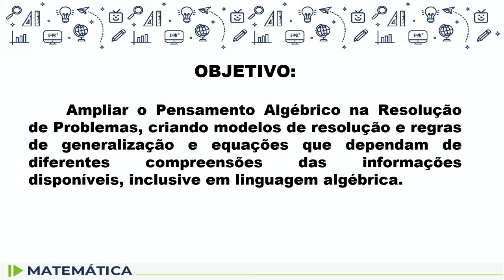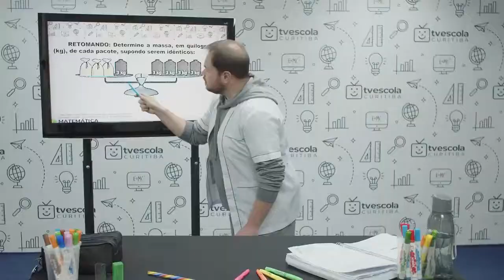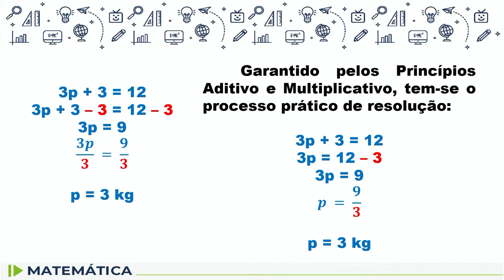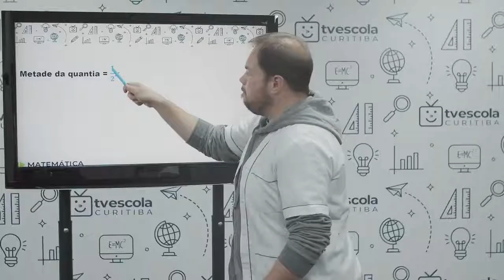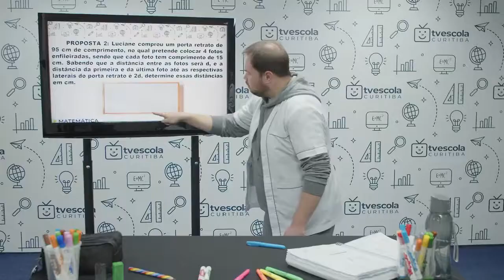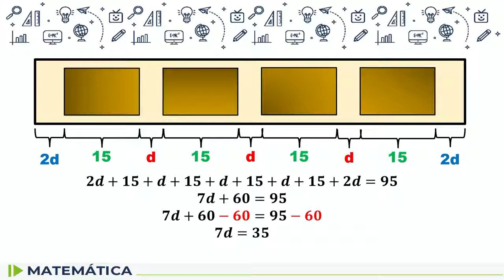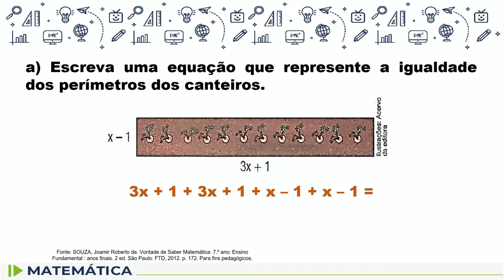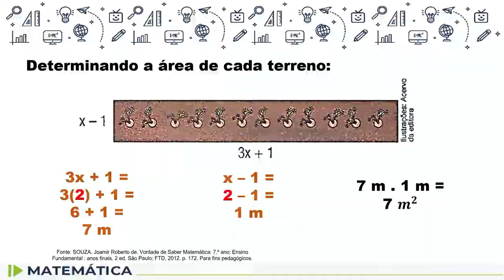Matemática - 7.º ano - aula 43 - 28/09